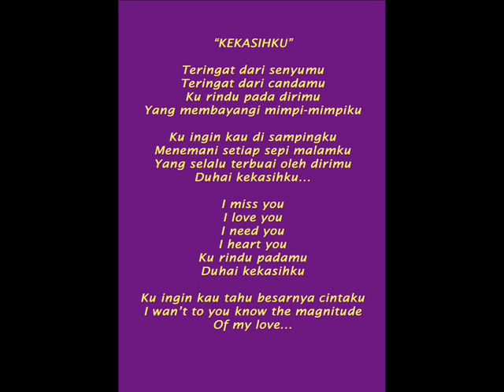"KEKASIHKU" By. Reyosy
Lagu ini kami ciptakan dari kisah percintaan kami sendiri.
dan saat itu kami merindukan seseorang.